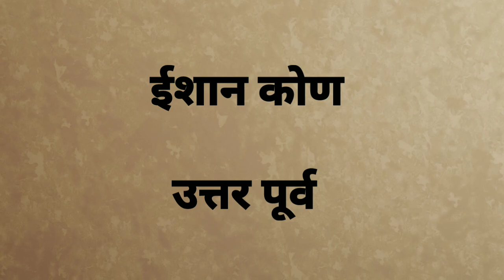2023 में झाड़ू से करें उपाय, सालभर धनवर्षा रुकेगी नहीं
वास्तु शास्त्र
वास्तु टिप्स
साल 2023